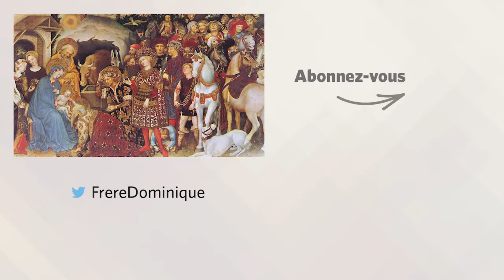LA JOIE DU PÈRE Homélie pour l'Épiphanie | fr. Dominique Joseph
Nous sommes venus d’Orient adorer le roi (Mt 2, 1-12)